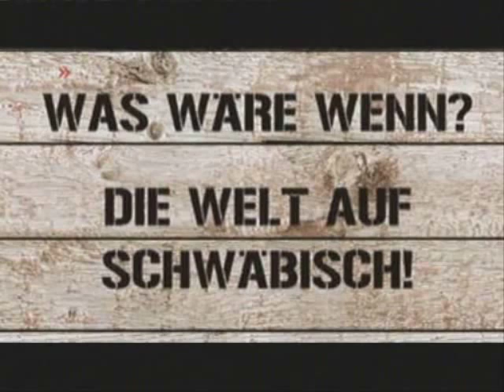dodokay original: Was wäre wenn? Die Welt auf Schwäbisch! SWR Sendung vom 11.01.2009 Teil 1 von 4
Dodokay2 endlich auch im Fernsehen! Seine Schwäbisch-Synchros liefen gestern 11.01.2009 im SWR Fernsehen. Checkt mein Account für die weiteren Teile.